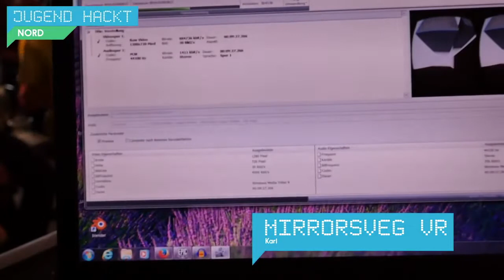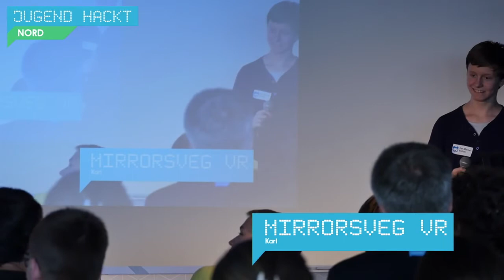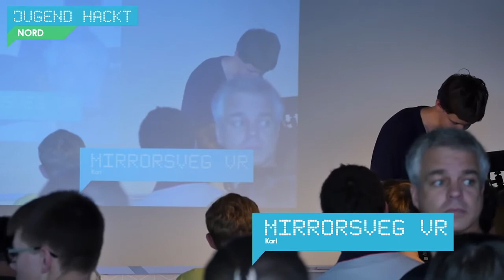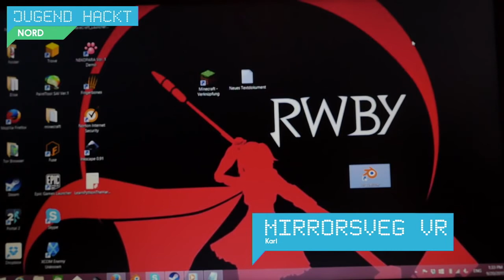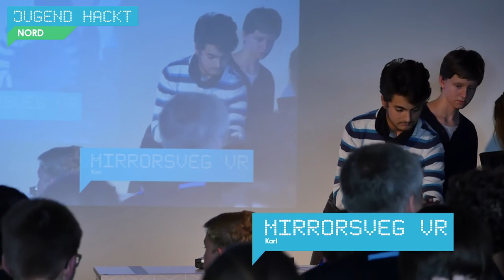Mirrorsveg VR | Jugend hackt Hamburg 2015